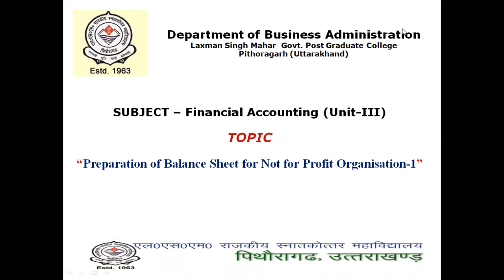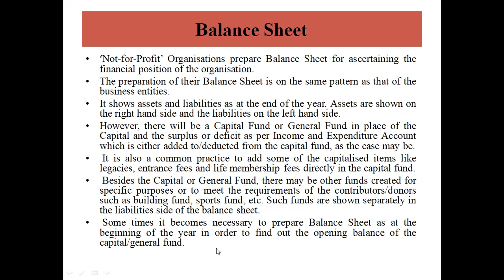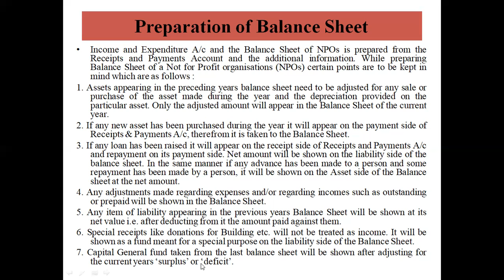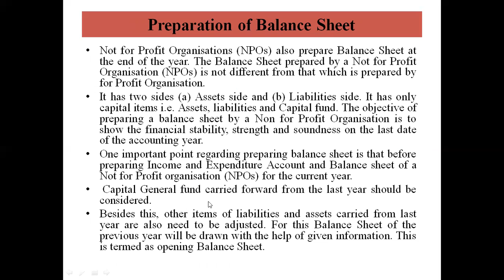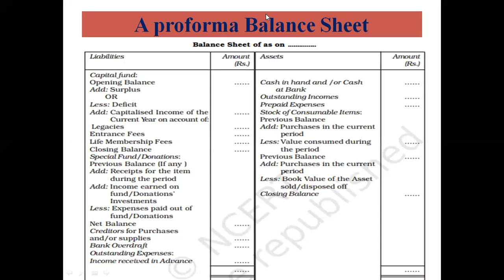Lecture 43 Financial Accounting Unit-III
Preparation of Balance Sheet for Not for Profit Organisation-1